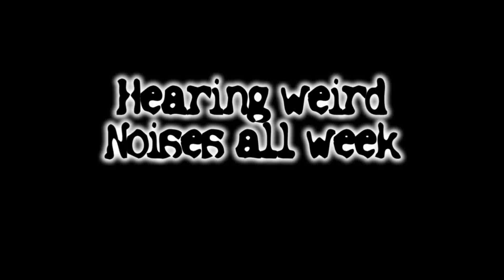Strange Noise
I attempt to find the cause of these strange noises and get this.

This may be the ghost of greaz1 , he was upset about socom confrontation and blew his brains out with a pistol.